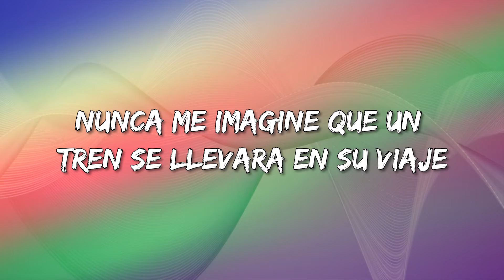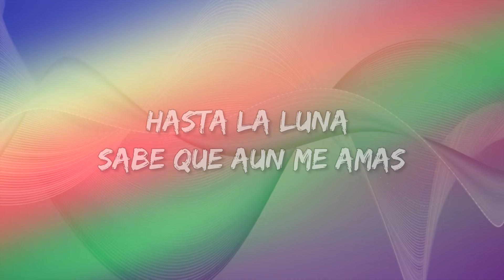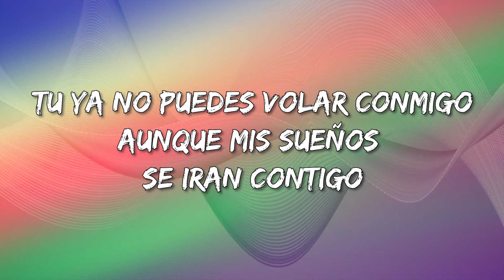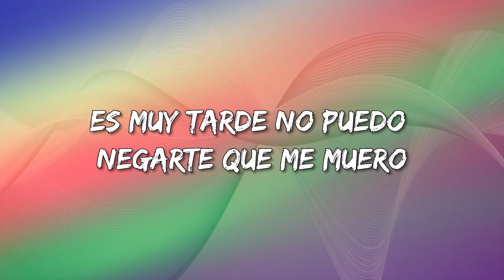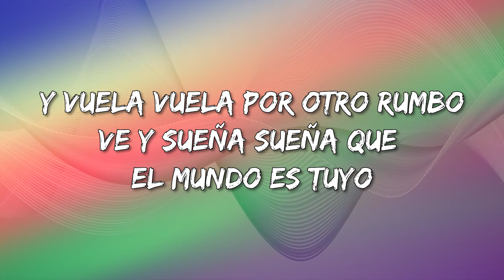Hoja En Blanco - Monchy & Alexandra (Letra\Lyrics)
Hoja En Blanco Letra:

Monchy:
Fue imposible sacar tu recuerdo de mi mente
Fue imposible olvidar que algun dia yo te quice
Alexandra:
Tanto tiempo pasó desde el dia que te fuiste
Ahi supe que las despedidas son muy tristes
Nunca me imagine que un tren se llevara en su viaje
Aquellas ilusiones que de niños nos juramos
Todos tus sentimientos los guardaste en tu equipaje
Quiciste consolarme y me dijiste yo te amo
Desde entonces no supe que seria de tu vida
Desde entonces no supe si algun dia regresabas
Los amigos del pueblo preguntaron si volvias
Llorando di la espalda no les pude decir nada
Monchy:
Ayer que regresé a mi pueblo
Aguien me dijo que ya te casaste
Mirame y dime si ya me olvidaste
Me marcharé con los ojos aguados
Despues le pregunté a la luna
Me dio la espalda e intento ocultarse
Hasta la luna sabe que me amaste
Hasta la luna sabe que aun me amas
Coro:
Monchy:
Y vuela vuela por otro rumbo
Ve y sueña sueña que el mundo es tuyo
Alexandra:
Tu ya no puedes volar conmigo
Aunque mis sueños se iran contigo
Monchy:
Alexandra:
Es tan triste tener que decirte que me olvides
Otro amor ha llegado a mi vida y no te quiero
Monchy:
Es muy tarde no puedo negarte que me muero
Pero no callaran mis palabras pa' decirte
Que soñaré contigo siempre que cierre mis ojos
Que entonaré por ti mis cantos tristes noche a noche
Que lloraré sin ti cuando recuerde que estoy solo
Y al recordar que duermes en los brazos de otro hombre
Me pregunto si aun reflejas algo de mi vida
Si en tu memoria vive aquel amor de tantos años
Aquel hombre que siempre te ha querido desde niña
Que llora porque el amor de su vida se ha casado
Alexandra:
Es triste ver que un tren se aleja
Y en el se va lo mejor de tu vida
Dime el motivo de tu despedida
¿Por que te fuiste dejando mil penas?
Un dia recibi tu carta
Quice leerla y era una hoja en blanco
Pues de tu vida nunca supe nada
Como preguntas que si aun te amo
Coro (3X)